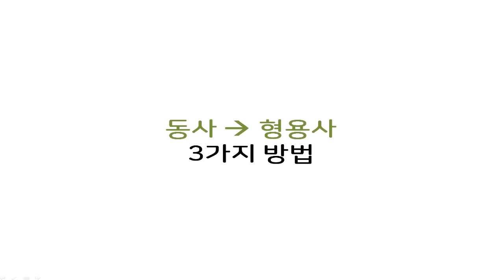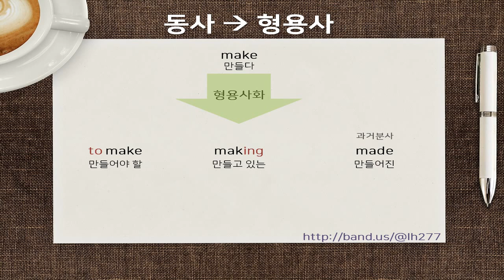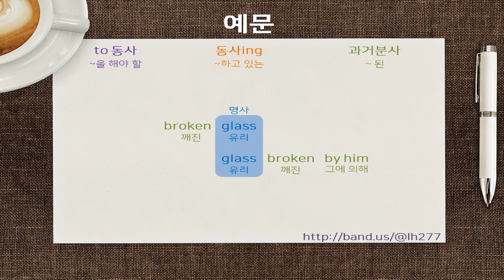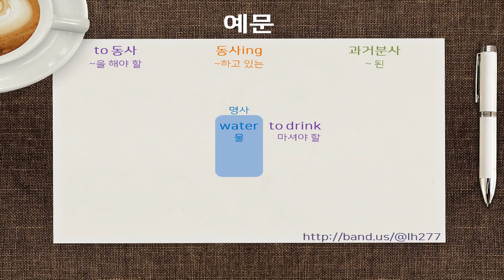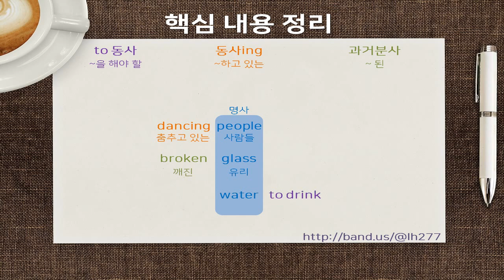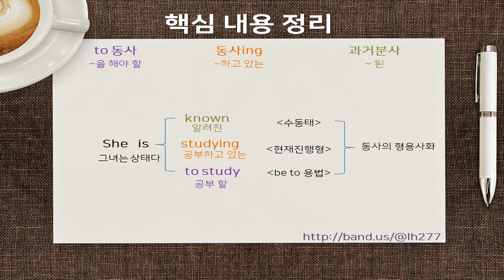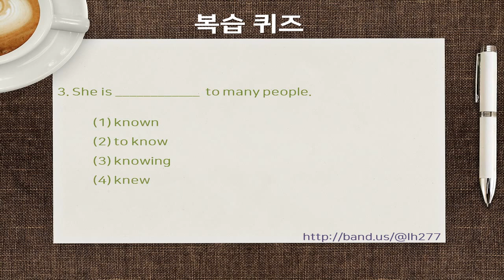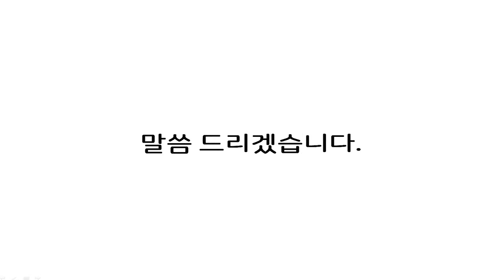영문법 총정리_ 동사의 형용사화_ 현재분사_ 과거분사_ to부정사 형용사적용법_ 수동태_현재진행형_be to 용법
[강의 내용 정리]

(동사의 형용사화)
1.  to부정사 : 동사 앞에 to를 붙인다.
   “~ 할” 로 해석 되며 미래의 느낌을 갖는다.

2. 현재분사 : 동사 뒤에 ing를 붙인다.
   “~하고 있는”으로 해석 되며 현재와 능동의 느낌을 갖는다.

3. 과거분사
  “~된”으로 해석 되며 과거와 수동의 느낌을 같는다.

(한정적 용법에서의 쓰임)

to 부정사 ( to 동사원형)
: a project to finish = 끝내야 할 프로젝트
: a book to read = 읽어야 할 책
: water to drink = 마실 물

현재분사 ( 동사 ing)
: dancing people = 춤추고 있는 사람들
: People dancing on the stage = 무대 위에서 춤추고 있는 사람들

과거분사
: a broken chair = 부서진 의자
: shocked people = 충격 받은 사람들
: fallen leaves = 떨어진 나뭇잎들
: people shocked by the news = 뉴스에 충격 받은 사람들

(서술적 용법에서의 쓰임)
to 부정사 – be to 용법
: She is to go home. = 나는 집에 가야 할 상태다.

현재분사 – 현재 진행형
: I am eating. = 나는 먹는 중이다.

과거분사 – 수동태
: She is known. = 그녀는 알려져 있다.

저희 밴드에 오시면
기초 영작과제에 참여하실 수 있습니다.